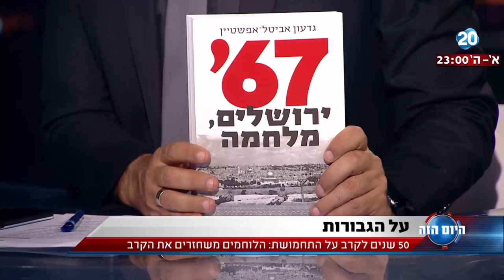היום הזה - 50 שנה לקרב על התחמושת: הלוחמים משחזרים את הקרב